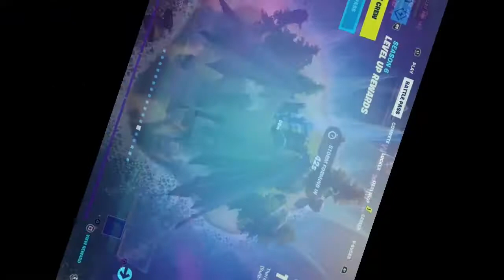Fortnite: Unlocking gold Lara croft on update day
Trying to unlock a secret skin on update day is always crazy. Death is inevitable.